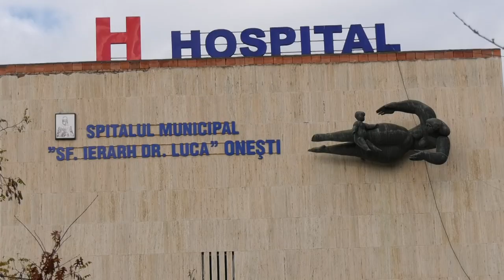ȘTIRILE ACUM TV | 07-09.01.2023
OZANA BARABANCEA REVINE LA ONEȘTI – ANUNȚĂ PRIMARUL VICTOR LAURENȚIU NEGHINĂ
INCREDIBILĂ MĂSURA LUATĂ DE PRIMARUL SILVIU TINEI
MII DE CREDINCIOȘI LA SLUJBA DE BOBOTEAZĂ